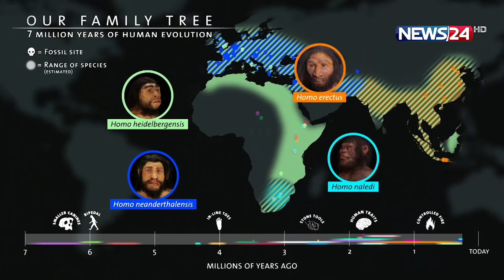নতুন মানব প্রজাতির সন্ধান | বদলে দেবে মানব বিবর্তনের ইতিহাস 29Jun.21 | Dragon Man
'Dragon man': Scientists discover new human species. Which could be closest relative to humankind.
ডারউইনের ভাষ্যমতে মানুষের পূর্ব পুরুষ বানর। প্রায় সাত মিলিয়ন বছরের বিবর্তনের মধ্য দিয়ে বর্তমান মানুষের আবির্ভাব। আর এই বিবর্তনের ধারায় পূর্ণাঙ্গ মানুষ হওয়ার আগেও আমাদের পার হতে হয়েছে বেশকটি স্তর। যেখানে শেষ অবস্থায় শিম্পাঞ্জি থেকে হোমোসেপিয়েন্স হবার আগে আরো বেশকটি ধাপ পার হতে হয়। যাদেরকে আমরা একবাক্যে বনমানুষ বলে জানি।
কিন্তু প্রাচীন একটি মাথার খুলির সন্ধান পাওয়ায় বিবর্তনের ধারায় নতুন এক সংযোজন খুঁজে পেয়েছেন বিজ্ঞারীরা। চীনা গবেষকদের ধারণা, খুলিটি সম্পূর্ণ নতুন মানব প্রজাতির। তাদের দাবী, মানব বিবর্তন প্রক্রিয়ায় নিয়েন্ডারথাল এবং হোমো ইরেকটাসের মতো এই প্রজাতির মানব আমাদের সবচেয়ে নিকটতম আত্মীয়। এ প্রজাতির নামকরণ করা হয়েছে ‘ড্রাগন ম্যান’।
বিজ্ঞানীরা বলছেন, এই নমুনাটি এমন এক মানব গোষ্ঠীর প্রতিনিধিত্ব করছে যারা অন্তত এক লাখ ৪৬ হাজার বছর আগে পূর্ব এশিয়ায় বসবাস করতো। উত্তর-পূর্ব চীনের হারবিন শহরে এই খুলিটি ১৯৩৩ সালে পাওয়া গেলেও, সম্প্রতি এটি বিজ্ঞানীদের মনোযোগ আকর্ষণ করে। মানব বিবর্তনের বিষয়ে যুক্তরাজ্যে শীর্ষস্থানীয় একজন বিজ্ঞানী ও গবেষক লন্ডনের ন্যাচারাল হিস্ট্রি মিউজিয়ামের প্রফেসর ক্রিস স্ট্রিঙ্গার এই গবেষণা দলের একজন সদস্য।
 বিগত সহস্রাব্দগুলোতে যেসব জীবাশ্ম পাওয়া গেছে, তার মধ্যে এটি সবচেয়ে গুরুত্বপূর্ণ একটি আবিষ্কার। এটি মানব সভ্যতার ভিন্ন একটি শাখা যা হোমো স্যাপিয়েন্স হওয়ার পথে ছিল না। তবে এটি এই অঞ্চলে কয়েক লাখ বছর ধরে বিবর্তিত হওয়া এক প্রজাতির প্রতিনিধিত্ব করে যা পরে বিলুপ্ত হয়ে গেছে।
বিজ্ঞানীরা বলছেন, এই আবিষ্কারের ফলে মানব বিবর্তনের ইতিহাস নতুন করে লিখতে হতে পারে। বিশ্লেষণে দেখা যাচ্ছে, এই প্রজাতির মানব নিয়েন্ডারথালের চেয়েও হোমো স্যাপিয়েন্সের অনেক বেশি ঘনিষ্ঠ।
 জিজুন নি, চায়নিজ অ্যাকাডেমি অব সায়েন্সেস এবং শিজিয়াঝুয়াঙ প্রদেশে হেবেই জিও বিশ্ববিদ্যালয়ের অধ্যাপক এখনও পর্যন্ত মানুষের মাথার খুলির যতো জীবাশ্ম পাওয়া গেছে, তার মধ্যে এটি সবচেয়ে সম্পূর্ণ। অন্যান্য সব মানব প্রজাতির চেয়ে এটি একেবারেই আলাদা।
ধারণা করা হচ্ছে ড্রাগন ম্যান ছিল খুব শক্ত সামর্থ্য মানুষ ও কর্কশ। তবে তারা কিভাবে ও কেমন করে বসবাস করতো, সে বিষয়ে বিস্তারিত জানা এখনো সম্ভব হয়নি। নতুন এই প্রজাতির মানব হচ্ছে হোমো লোঙ্গি। এই লোঙ্গি শব্দটি এসেছে চীনা শব্দ লং থেকে যার অর্থ ড্রাগন। যে কারণে একে ড্রাগন ম্যান বলেই সম্বোধন করা হচ্ছে।

Our other YouTube channels :
News24 Official Address:
NEWS24
371/A
Bashundhara Road
Block – D
Bashundhara Residential Area
Dhaka - 1229
mr scientific , Homo longi , dragon man , closest human relative , dragon man skul , dragon man china,